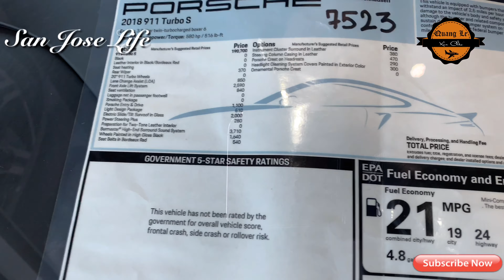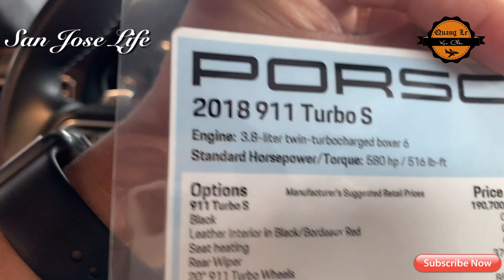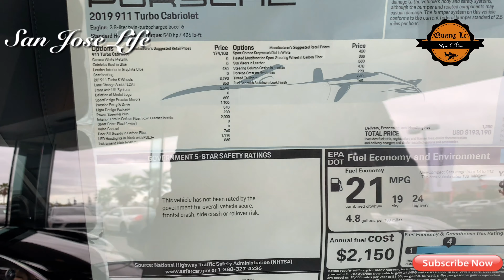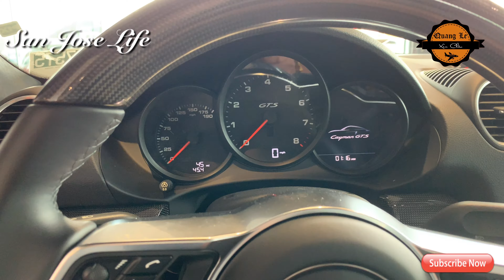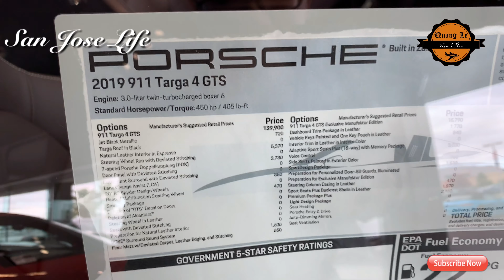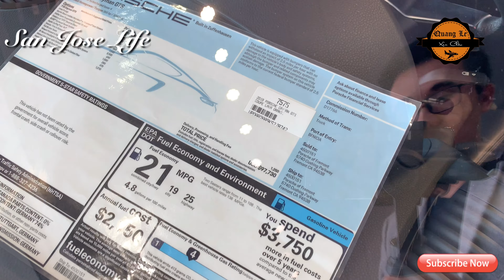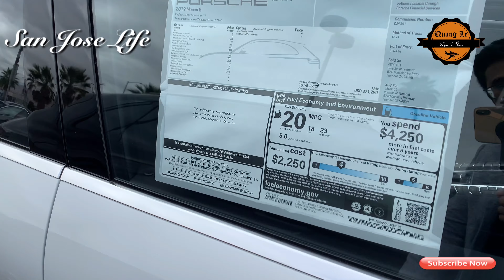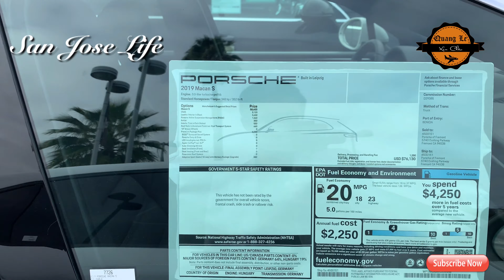Giá Xe Porsche Ở Mỹ Bao Nhiêu ?? Dạo Một Vòng Dealer Xe Porsche | Xe Porsche 911